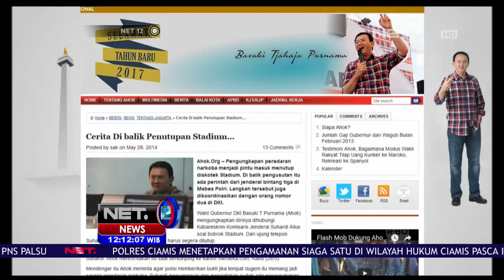Debat Perdana, Anies Sindir Ahok Soal "Alexis" - NET 12